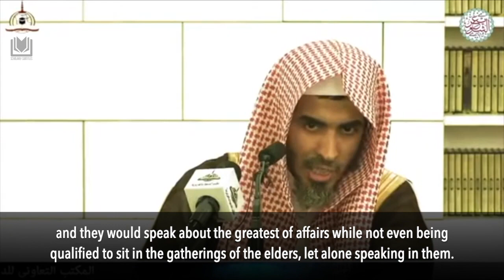The Ruwaybidhah | Shaykh Abdussalam al-Shuway'ir حفظه الله